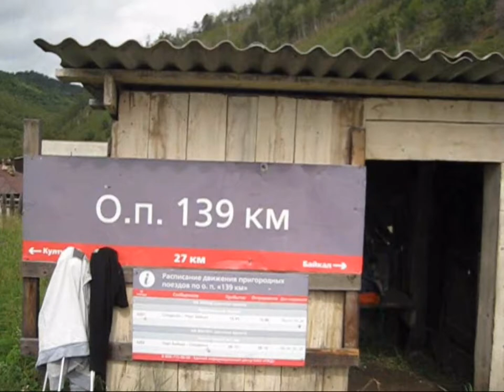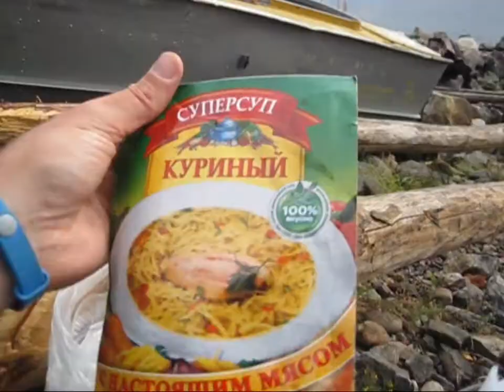Байкал часть 5. КБЖД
Пятая серия сериала о путешествии на озеро Байкал.
25 августа 2017.
Старая Ангасолка, Киркирейский ручей, трекинг по КБЖД (день второй).